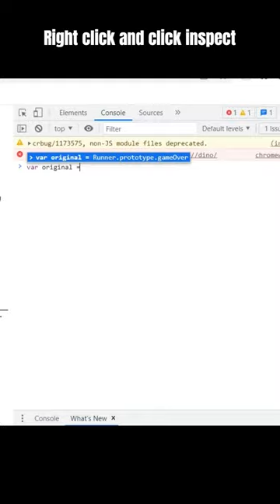Google Chrome Dino Game hacked using simple instruction